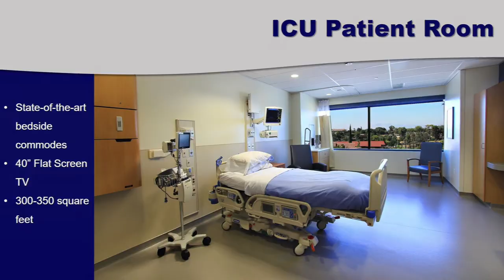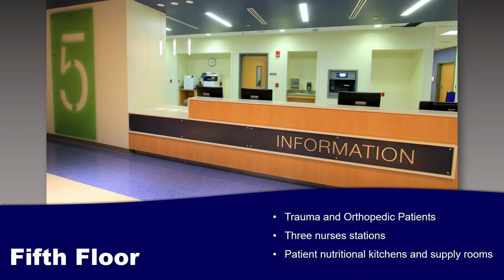Riverside's New G Tower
Take a brief tour of our newest wing of our hospital.